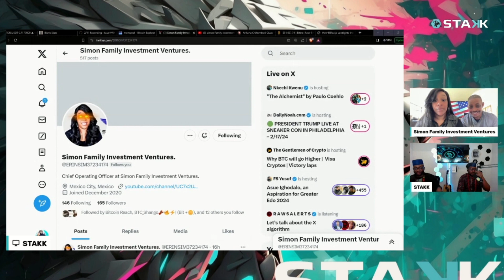A Bitcoin Family - Simon Family Investment Ventures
In this video, we discussed with our guest, The Simon Family about Bitcoin and how it can be used as a financial and family legacy tool. We also discussed Bitcoin education and how it is critical for the future.

STAKK - Exploring the opportunities and challenges of the future economy built on the BITCOIN standard.

STAKK brings you the latest developments and researched insights on our changing world of Bitcoin and cryptocurrencies.
Join us in our fun filled format as we explore together the opportunities and challenges of the future global economy built on the BITCOIN standard.

AUDIO PODCAST